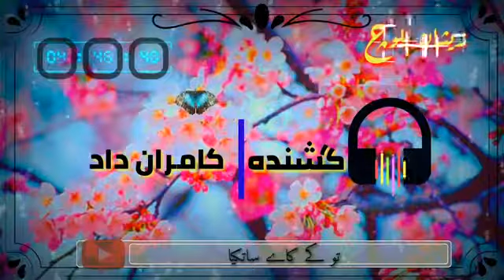Kamran dad new status